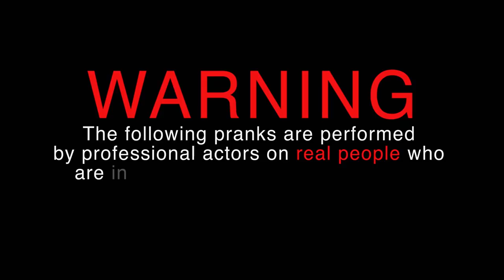Bad Trip Official Red Band Trailer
Real actors pranking real people. Eric Andre, Lil Rel Howery and Tiffany Haddish star in Bad Trip. Watch the red band trailer now.